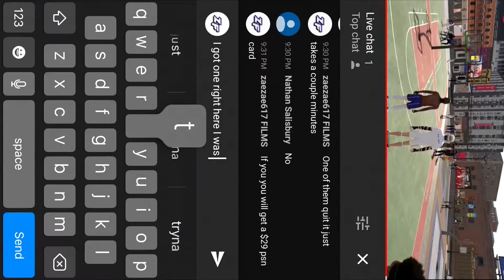NBA 2K19 OLD HEADS RAGE AND ENDS STREAM WHEN I STREAM SNIPE THEM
NBA 2K19
NBA 2K19 MY CARRER
PS4
TROLL
STREAM SNIPE
SNIPE
RONNIE 2K